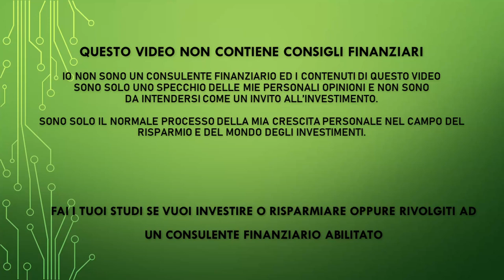A caccia di dividendi - 3 aziende ad alto rendimento